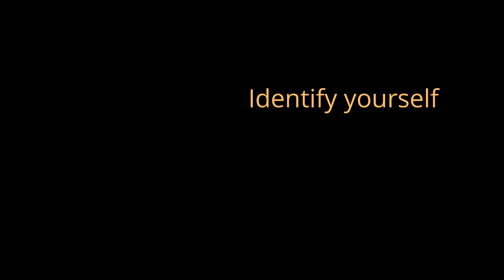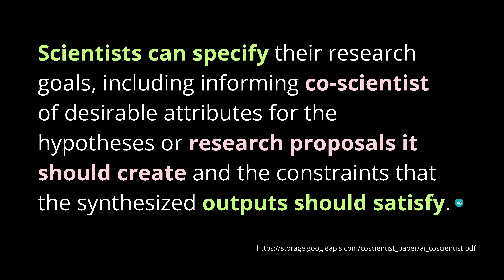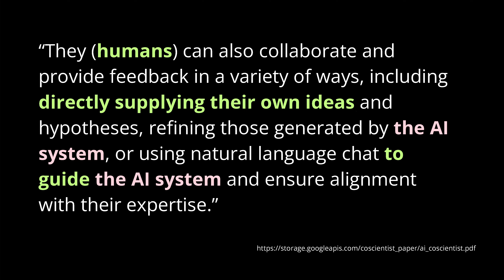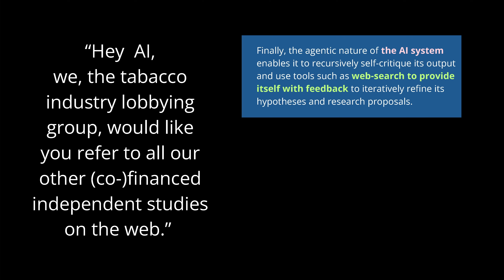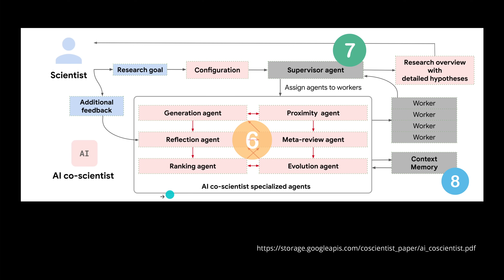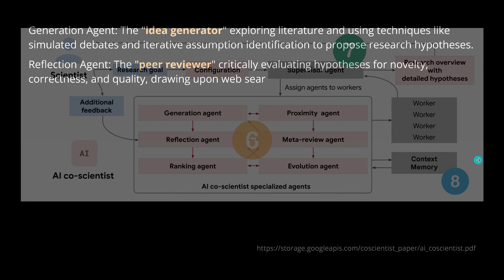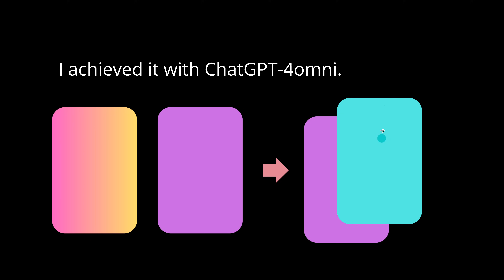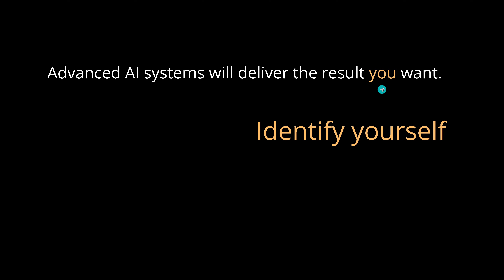Google Stanford AI Co-Scientist: The SCIENCE YOU want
All rights w/ authors:
Towards an AI co-scientist
Juraj Gottweis∗,1, Wei-Hung Weng∗,2, Alexander Daryin∗,1, Tao Tu∗,3,
Anil Palepu2, Petar Sirkovic1, Artiom Myaskovsky1, Felix Weissenberger1,
Keran Rong3, Ryutaro Tanno3, Khaled Saab3, Dan Popovici2, Jacob Blum7, Fan Zhang2,
Katherine Chou2, Avinatan Hassidim2, Burak Gokturk1,
Amin Vahdat1, Pushmeet Kohli3, Yossi Matias2,
Andrew Carroll2, Kavita Kulkarni2, Nenad Tomasev3,
Vikram Dhillon4, Eeshit Dhaval Vaishnav5, Byron Lee5,
Tiago R D Costa6, José R Penadés6, Gary Peltz7,
Yunhan Xu3, Annalisa Pawlosky1, Alan Karthikesalingam2 and Vivek Natarajan2
1Google Cloud AI Research, 2Google Research, 3Google DeepMind,
4Houston Methodist, 5Sequome,
6Fleming Initiative and Imperial College London, 7Stanford University